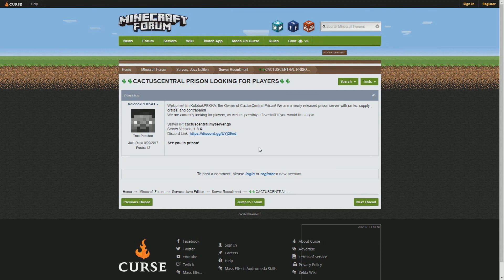CactusCentral | MineCraft Server Looking for Staff!!!!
We are all here to enjoy the videos and have laughs so please be respectful for everyone else.